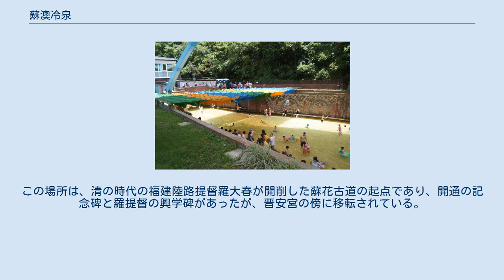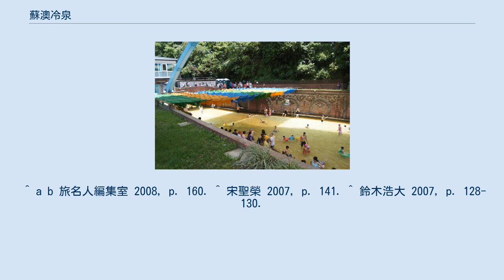蘇澳冷泉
蘇澳冷泉（すおう-れいせん）は台湾宜蘭県の南端、蘇澳鎮にある温泉（冷泉）。
地質的な分類としては中央山脈の板岩区にあり、主な地質は変質岩である。
 源泉は蘇澳鎮の北方、蘇北里冷泉路の七星山西麓にあって、台湾鉄路管理局宜蘭線蘇澳駅の前方約300mのところにある。
この場所は、清の時代の福建陸路提督羅大春が開削した蘇花古道の起点であり、開通の記念碑と羅提督の興学碑があったが、晋安宮の傍に移転されている。
 冷泉はラムネや羊羹の製造に用いられ、これらは当地の特産品の一つとなっている。
 台湾鉄路管理局宜蘭線の蘇澳駅が最寄り駅となる。
 泉質は台湾で唯一となる炭酸カルシウム泉。
透明で飲用も可能。
源泉の水温は約22度、pH5.5。
炭酸イオン68ppm、ナトリウムイオン14.3ppm、カルシウムイオン10.7ppmとなっている。
 蘇澳冷泉は大量の炭酸を含んでおり、魚介類がその中で生長することができず、昆虫さえも水中ではほどなくして死亡してしまうため、昔から有毒な湧き水だと誤解されてきた。
しかし、日本統治時代にこの地を訪れた日本の軍人、竹中信景が意図せずこの水を飲むことができることに気がつき、研究開発が開始された。
 ^ a b 旅名人編集室 2008, p. 160. ^ 宋聖榮 2007, p. 141. ^ 鈴木浩大 2007, p. 128-130.